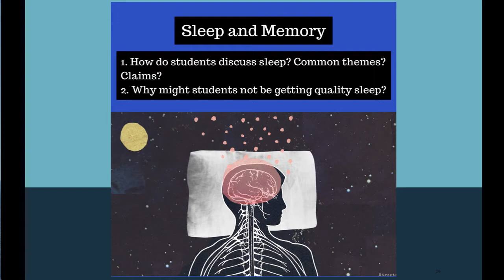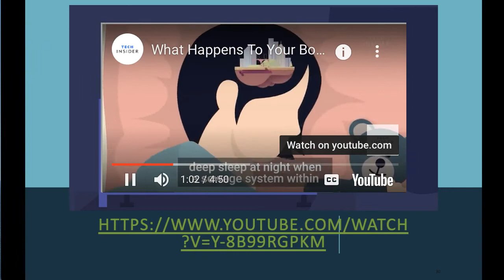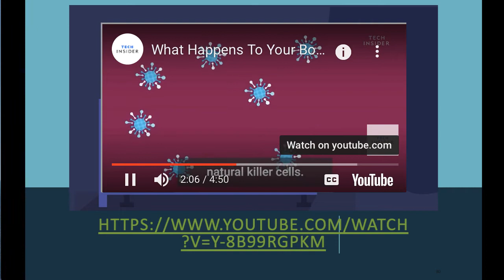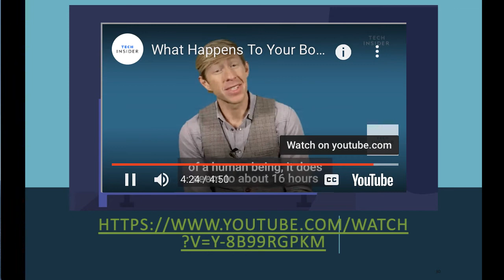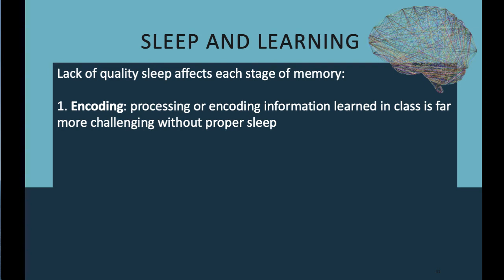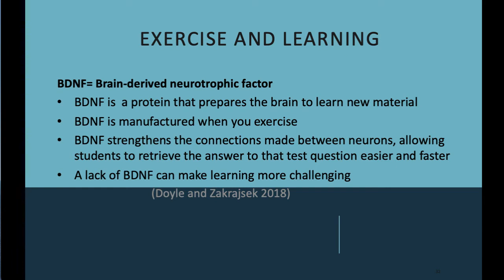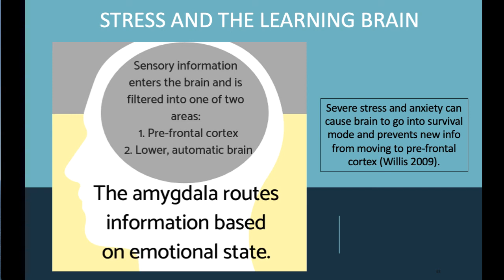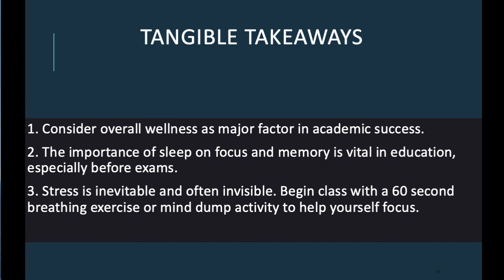ENG121: How Do We Learn 2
Part 2 of the neuroscience behind learning. This video focuses on the stressors that impact our learning ie the mind-body connection.